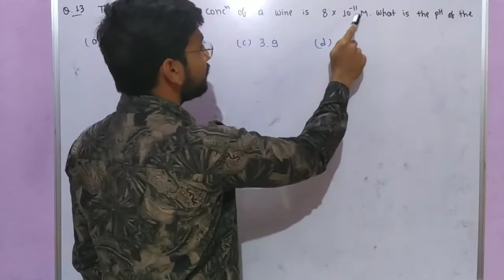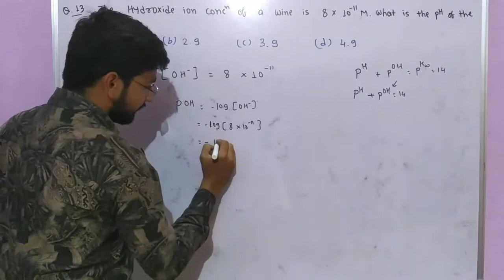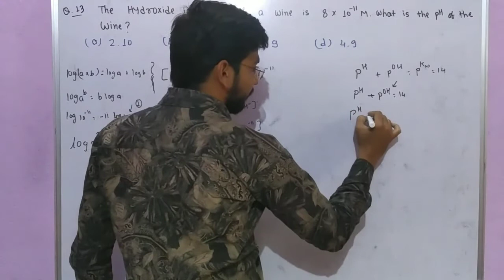The hydroxide ion concentration ofa wine is 8 × 10^-11 M. what is the pH of the wine?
The vapour density of mixture containing NO2 and N2O4 is 27.6 The mole fraction of N2O4 in the mixture